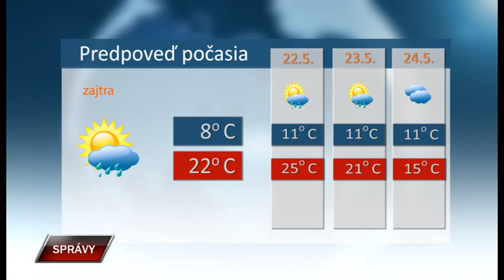Spravy 20 5 2019